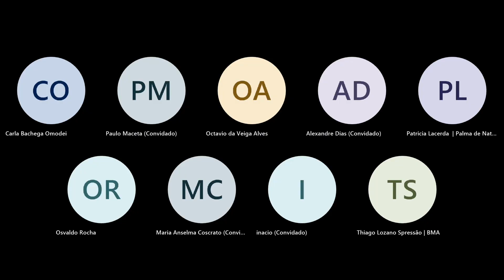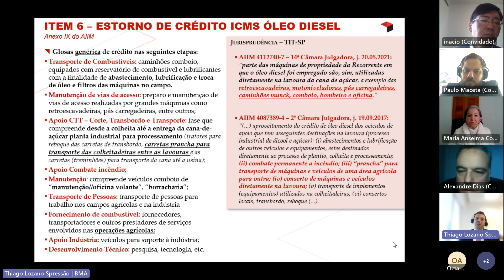7ª CÂMARA JULGADORA SESSÃO VIRTUAL 06 07 2023 20230706 083250 Gravação de Reunião